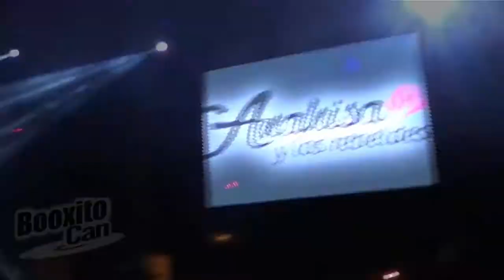Anahisa Y Los Rebeldes en vivo 2016 pollera colora Uman